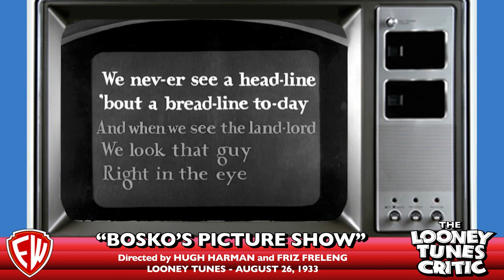Bosko's Picture Show | Looney Tunes Critic Commentary (w/ special guest David Germain)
Saturday Morning Cartoons with Looney Tunes are back!  This morning, join Trevor Thompson (the self-appointed Looney Tunes Critic) in watching the classic WB cartoon, "Bosko's Picture Show," directed by Hugh Harman and Friz Freleng.